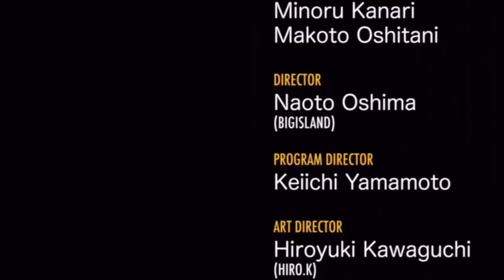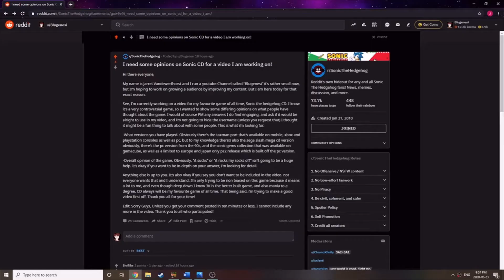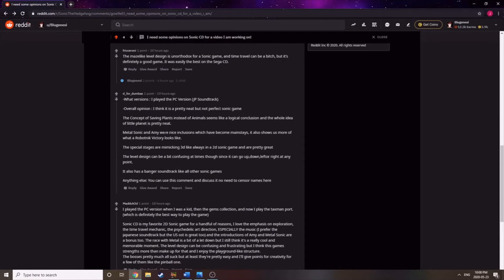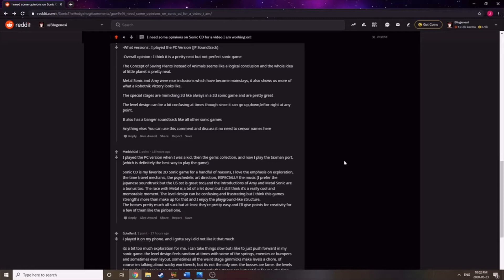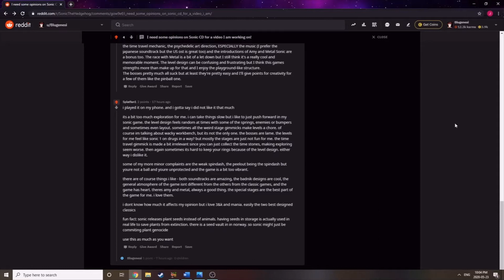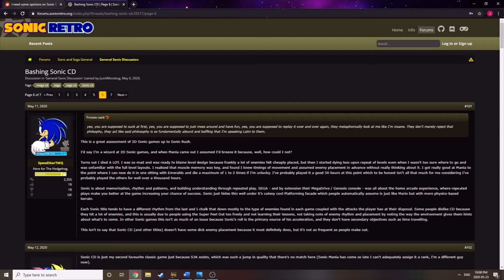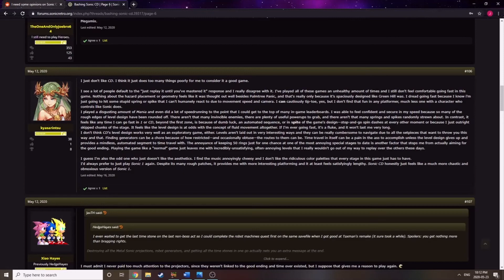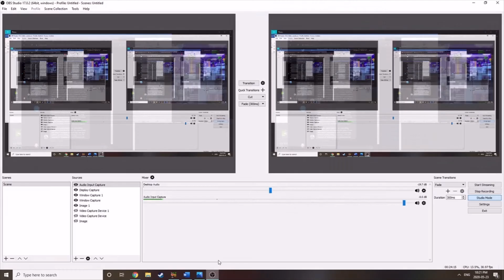Sonic The Hedgehog CD Retrospective - The 32 Bit Blu Screen